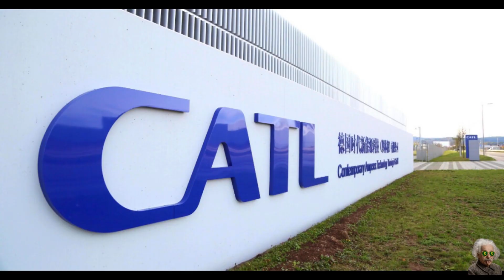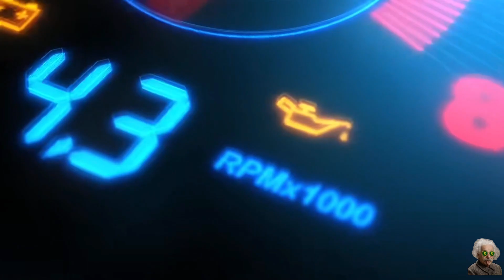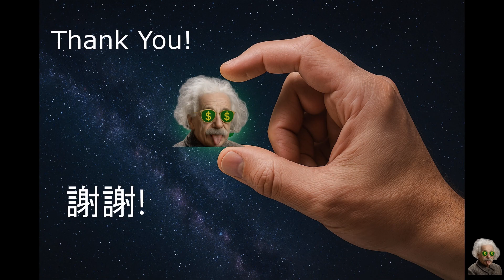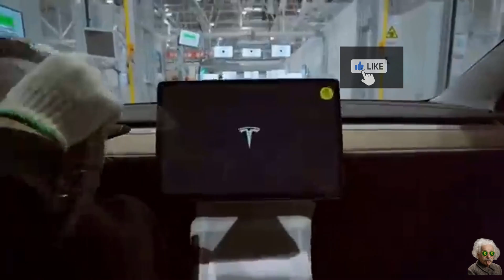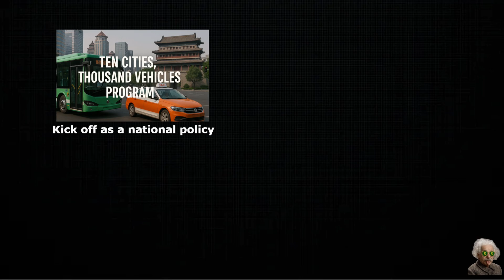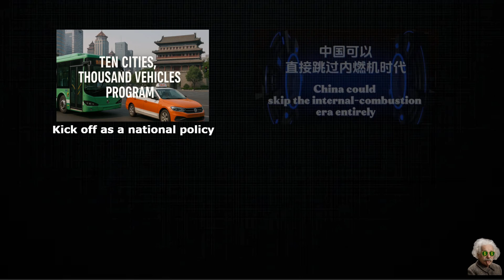China’s EV, Turning Point: How Policy, Batteries, & Tesla Sparked a Global Revolution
Revolution of China's Electric Vehicle Industry

Description:
China didn’t become the world’s #1 EV powerhouse by accident. It was a strategic decision—engineered through bold policies, massive subsidies, battery breakthroughs, and a partnership with Tesla that changed the global auto industry forever. If you like to learn business insights of China; if you like EV industry; or If you are eager to gain knowledge to improve your own business, this video is for you!

In this episode, we reveal the origins of China’s EV revolution:
??   Why Beijing chose electricity long before the West
⚡ The “Ten Cities, Thousand Vehicles” policy that kick-started nationwide adoption
🧠 Wan Gang—the former Audi engineer who convinced China to bet on batteries
💰 How 100 billion RMB in subsidies created real-world EV laboratories
🏭 BYD and NIO: the rise of new Chinese champions
🚀 How Tesla Gigafactory Shanghai became the catalyst for China’s ecosystem
🔋 Why China’s EV dominance ultimately comes from one source: batteries

At the end of the episode, we open the door to Episode 2:
Inside China’s Battery Empire that controls the future.
Timeline:
[00:00:00]Kick off
[00:00:50]Why Beijing chose to electrify
[00:01:56]Who convinced Beijing to skip combustion engine entirely
[00:02:54]How China turned political will to EV production
[00:04:50]Tesla factory in China helped the local players
[00:05:20]What turned China's ambition to global dominance
[00:05:43]Summary